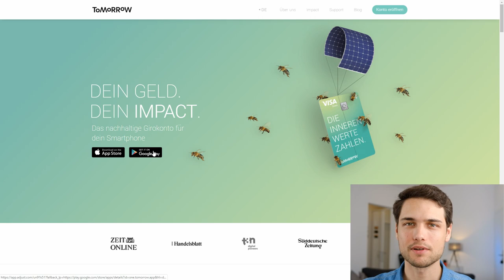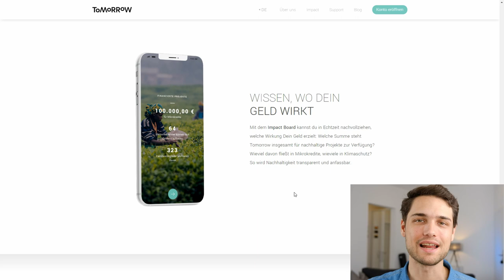Tomorrow Online Banking - die nachhaltige Online Bank für unser Klima🌱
In diesem Video stelle ich dir Tomorrow, die nachhaltige Online Bank vor.  Tomorrow bietet dir ein Girokonto, das Spaß macht und auf das Du stolz sein kannst. Denn es ermöglicht den positiven Wandel, den unsere Welt dringend braucht. Tomorrow Online Banking finanziert erneuerbare Energien, ökologische Landwirtschaft, Mikrokredite und vieles mehr.

✔ meine Kameraempfehlung
✔ mein neues Licht
✔ meine Softbox
✔ hiermit nehme ich mein Bild direkt auf dem PC

Passives Einkommen mit Bondora generieren. Erhalte mit diesem Link 5 € Startguthaben bei Bondora: Go and Grow 🌱 ✔